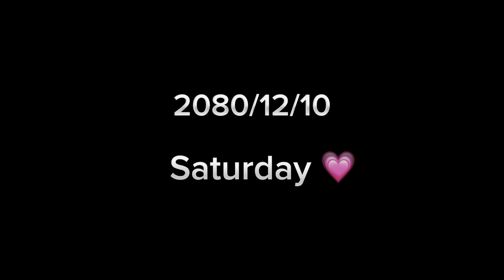Last day of 8 class 🥹 enjoying welcome trip in Black Buck Suklafhata 😌